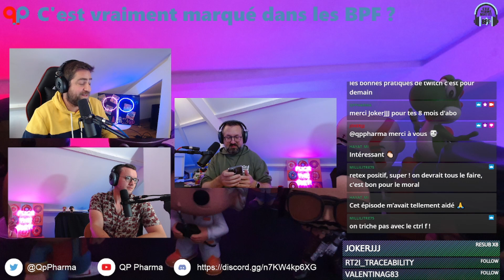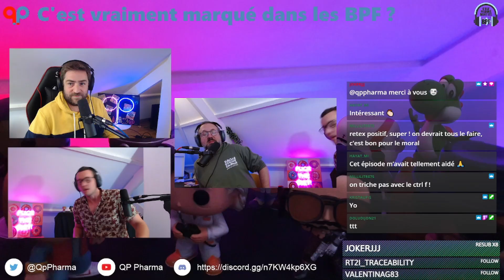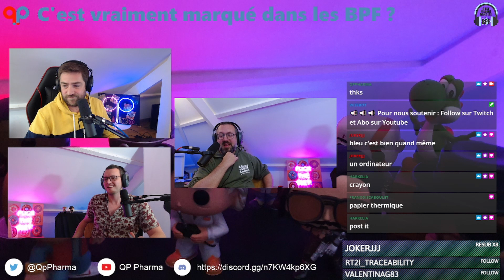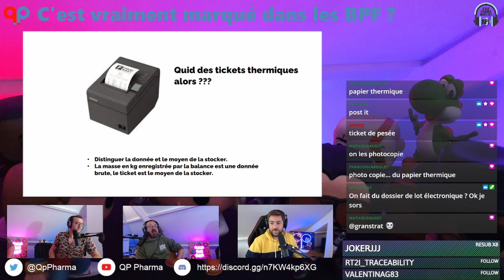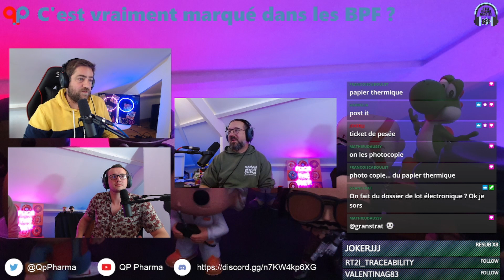Mythe ou réalité : il est obligatoire d'écrire à l'encre bleue ?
En live tous les mardi sur twitch à 20h30 pour parler de l'industrie pharmaceutique et échanger avec la communauté via le chat en direct.
On a créé la première chaîne twitch QP Pharma pour augmenter les échanges entre les étudiants et les professionnels, les jeunes et les expérimentés. On parle de beaucoup de choses avec des experts techniques, des débats, des tuto et toujours avec détente.

Notre credo: parler des choses sérieuses sans se prendre au sérieux

Description de la chaîne twitch QP pharma et de son contenu.
Merci pour vos follow sur twich et vos abo sur Youtube :)

Merci beaucoup pour vos soutiens